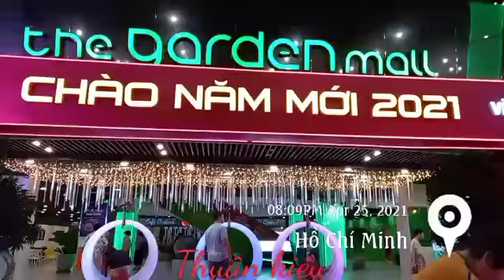Thuận kiều , quận 5 - HCM . tối 25-4-2021